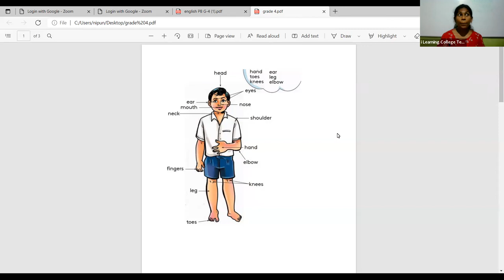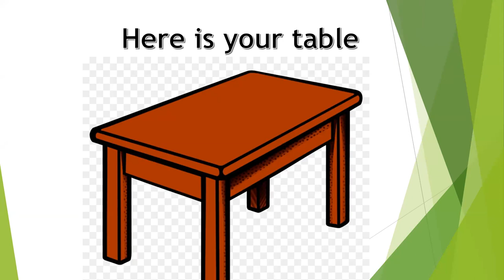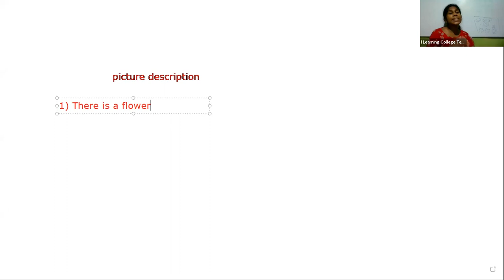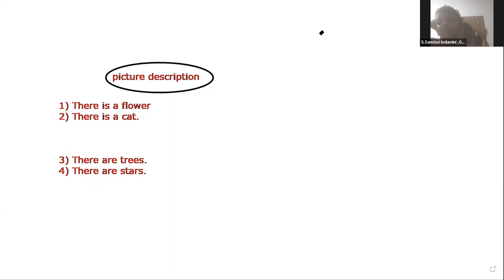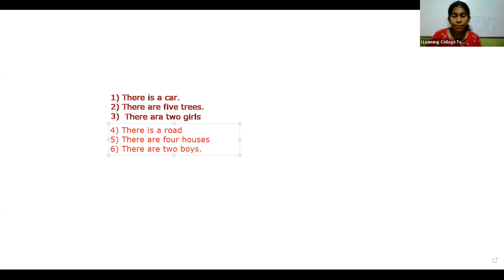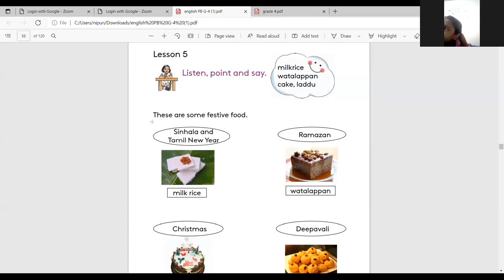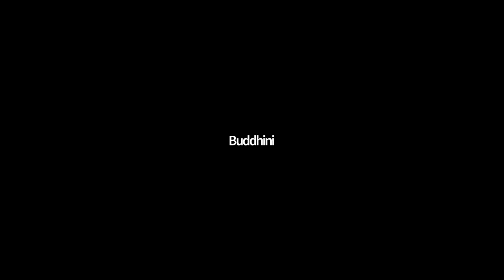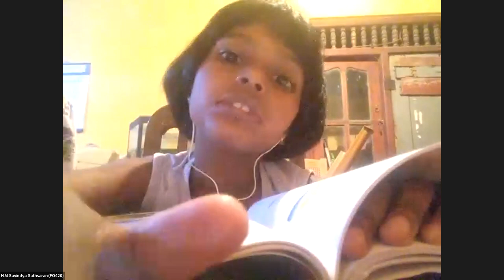4 ශ්‍රේණිය ඉංග්‍රීසි පන්තිය බදාදා Mar 23, 2022